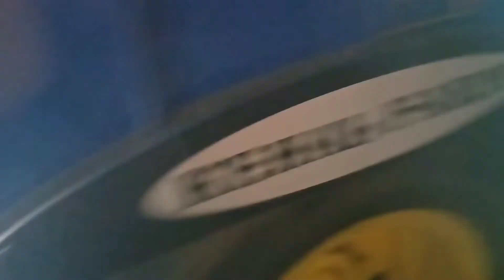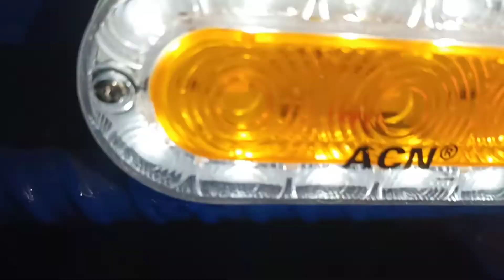trolley modification lighting modification part 1